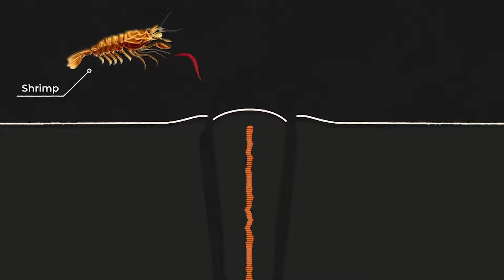Amazing Animals of Earth with Ron Magill | In Our Own World Podcast | S3E7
Lions, and tardigrades, and harpy eagles, oh my! Have you ever had a wild mountain gorilla nibble on your ear? Ron Magill has. Wildlife expert, storyteller extraordinaire, and a beloved figure at the Miami Zoo for over 40 years, Ron takes us on an unforgettable journey into the animal kingdom. From rattlesnakes, to cheetahs, to pistol shrimp, no stone (or species!) is left unturned. Ron shares his adventures in in nature while giving priceless advice on how to coexist with wildlife--whether its avoiding alligators or keeping bears at bay. It's a wild, wonderful ride, full of laughter, wonder, and more reasons to love the amazing animals of Earth.

Featuring: Ron Magill, Emily Estefan, Gemeny Hernandez